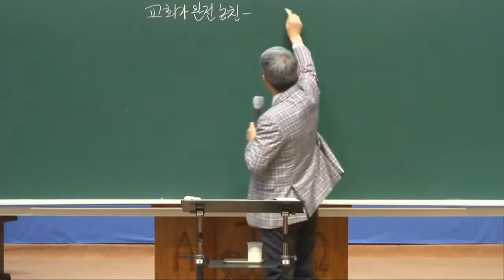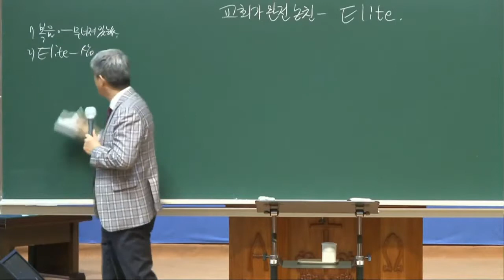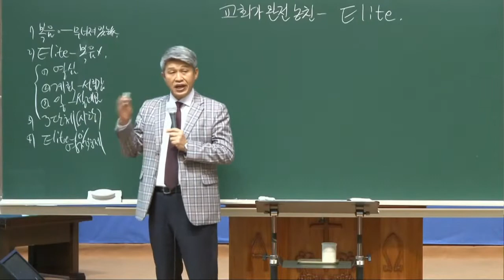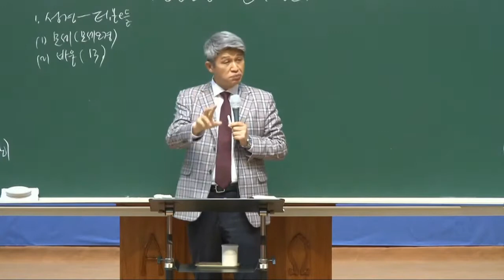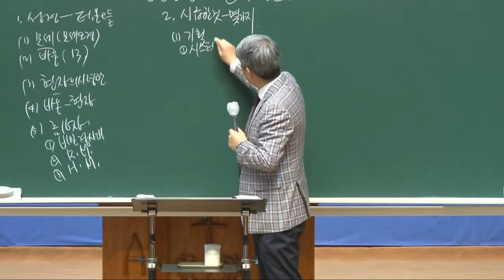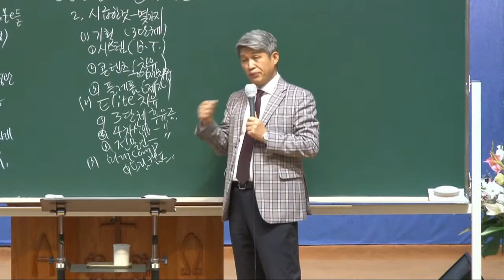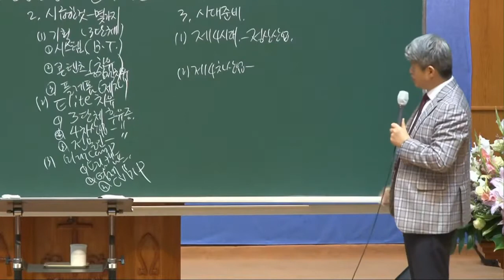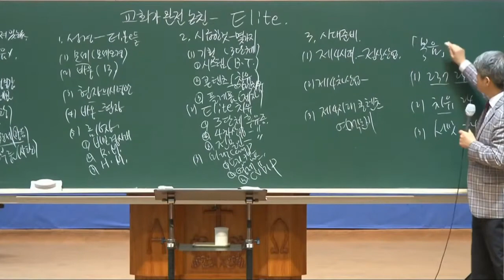20201030 대구하나교회 금요전도학교(교회가 완전 놓친 Elite, 행13:1-3)